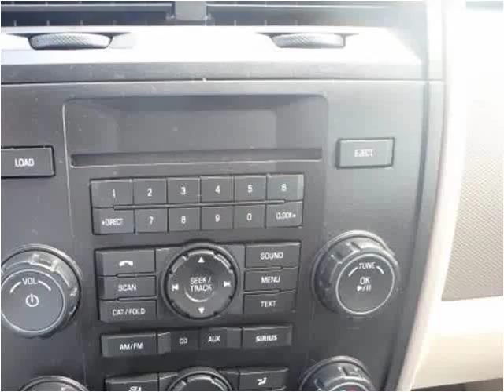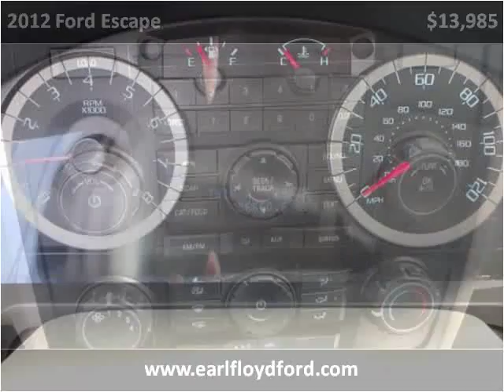2012 Ford Escape Used Cars Carrolton KY